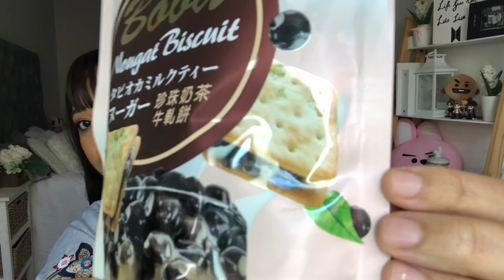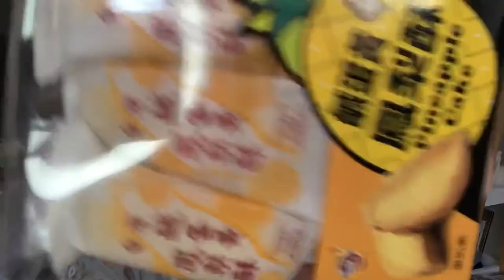Snacks Haul | BTS coffee & Drinks | Cape Town, South Africa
Hi Everyone 💜

This is a little snacks haul of things I got recently and some that were gifted as well.

The other store is Korea Mart in Observatory Main Road, Cape Town.

Aesthetic sound by Jimmy Flatting

Bumblebee- Goosestaf